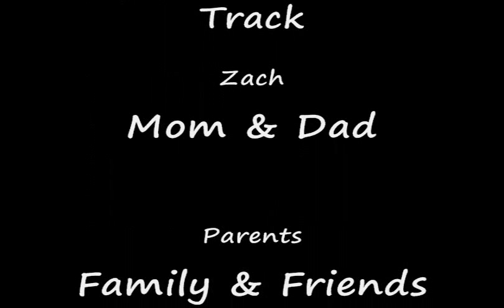Inline Speed Skating 3rd grade project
Inline Speedskating